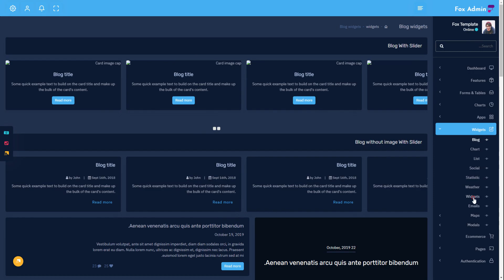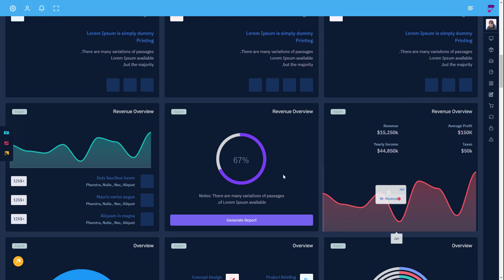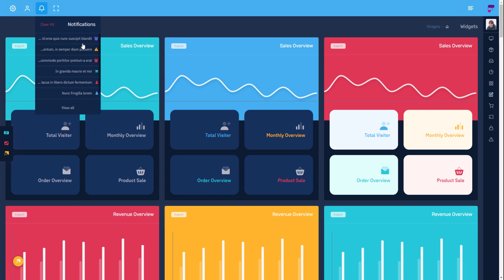Beautiful Dashboard Design by Fox Bootstrap 5 Admin Template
Fox – is the latest most developer-friendly & highly customizable RTL Bootstrap 5 Admin Dashboard based on Bootstrap 5 Admin Templates. Besides, the highest industry standards are considered to bring you The Fox UI Framework that is not just fast and easy to use, but highly scalable. In Addition, it is the best Bootstrap 5 RTL Admin Dashboard Template.

Fox UI Framework is the best template based on the popular from the collection RTL Admin Template.

Stunning UI Framework, Multiple Demos, Lifetime free Updates, Google fonts, Clean code, Social Media Elements, Stunning Designs, 6 Color Plate, Easy to customize, and Well Documentation Fox Dashboard Template.